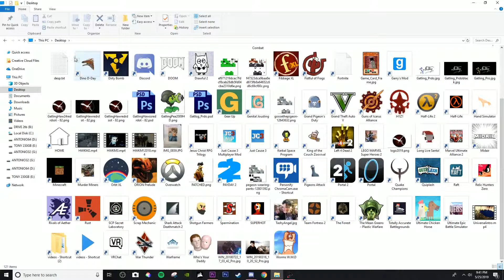Pikachu VS Goku | Super Smash F.2